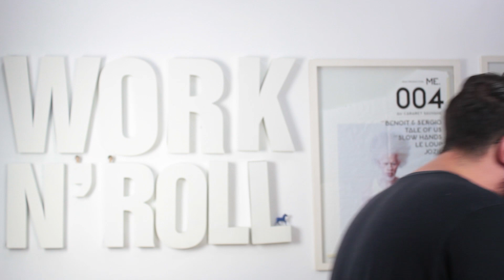DICAS E TRUQUES INCRÍVEIS COM CONCRETO PARA TESTAR I DIY I PAULO BIACCHI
Essas são as dicas envolvendo concreto que mais bombam na internet! Bora testar?

• Assista e não esqueça de se inscrever aqui no canal!
Direção e produção: @paulobiacchi
Conteúdo de criação e produção: @michadangelo
Edição: @yaandrade